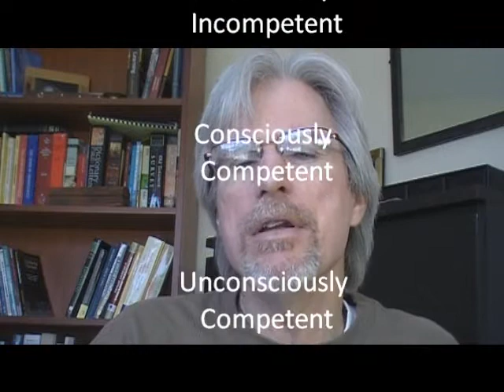Maslows Four Levels of Learning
Illustration for maslow's four levels of learning